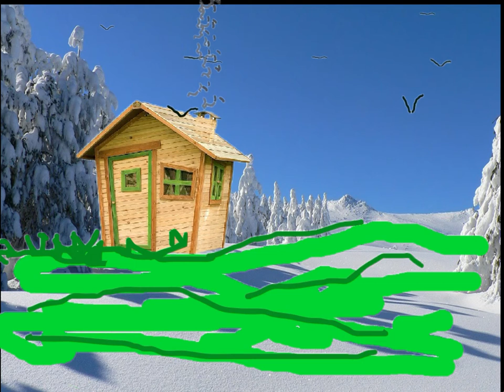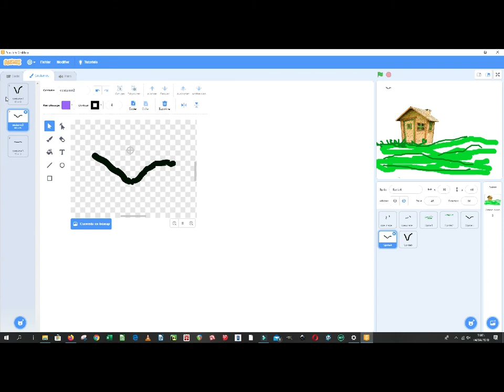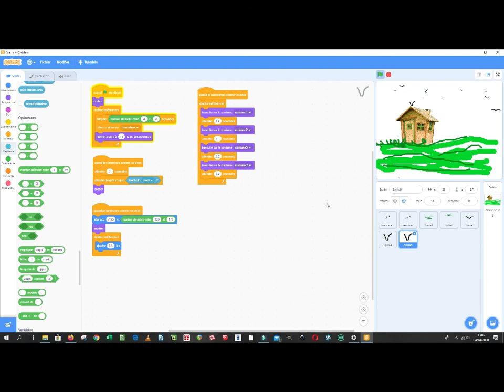Créer une animation scratch 3 partie 1/2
On continue dans l'animation avec scratch. Ici on crée des déplacements "aléatoires" d'oiseaux ou chutes de neige.